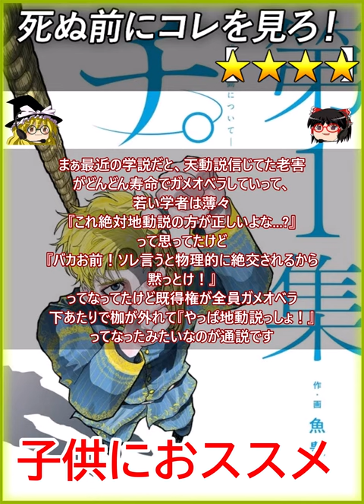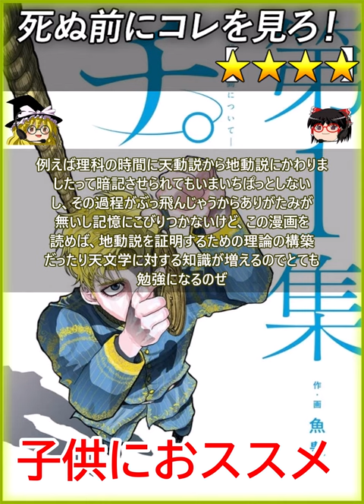【★★★★】チ。―地球の運動について― 魚豊 このマンガがすごい！2022オトコ編 2位 【死ぬ前にコレを見ろ レビュー あらすじ】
0:00 あらすじ / レビュー
チ。―地球の運動について―、☆４

このマンガがすごい! 2022年 オトコ編 2位

この漫画は天動説から地動説へと
コペルニクス的発想の逆転が起こった
ときに、なぜその
『発想を逆転させるのよなるほどくん！』
が発生したのか？を様々な人族の立場や
魅せ方で壮大に表現した作品

道歩いてたら急にヤヴェー奴が

『お前実は首にプラグささって俺らは
電池なんだよ！目を覚ませ！』

って言ってきて、実はそれが真実だった
ってくらいの変革だから当然既存の既得権から
は反発されるし、あの手この手で絶交さ
せようとしてくるのぜ

まぁ最近の学説だと、天動説信じてた老害
がどんどん寿命でガメオベラしていって、
若い学者は薄々
『これ絶対地動説の方が正しいよな...?』
って思ってたけど
『バカお前！ソレ言うと物理的に絶交されるから
黙っとけ！』
ってなってたけど既得権が全員ガメオベラ
下あたりで枷が外れて『やっぱ地動説っしょ！』
ってなったみたいなのが通説

老害がなぜマインドチェンジ出来ないか？という
とコンコルド効果って奴のせいで、合理的な
判断が出来なくなるからなのぜ

例えば理科の時間に天動説から地動説にかわりま
したって暗記させられてもいまいちぱっとしない
し、その過程がぶっ飛んじゃうからありがたみが
無いし記憶にこびりつかないけど、この漫画を
読めば、地動説を証明するための理論の構築
だったり天文学に対する知識が増えるのでとても
勉強になるのぜ

めちゃんこ面白いし勉強になるさいつよ漫画
【注意 - NOTE】
Let's play !! - ゲーム実況